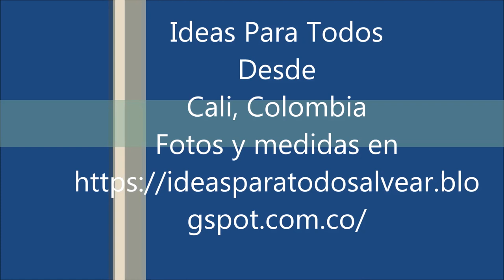Plancha Antigua en Madera video 1 de 2. Old plank on wood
O en nequi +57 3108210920